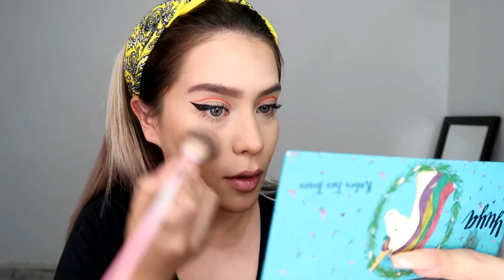DELINEADO PARA PRINCIPIANTES Y PARA PARDADO CAIDO , FACIL Y BONITO, ARREGLATE CONMIGO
MI TIENDA   : INSTAGRAM JAZMINMORELOSBEAUTY